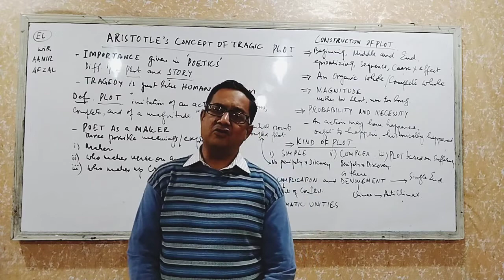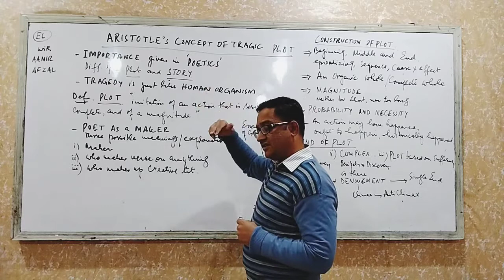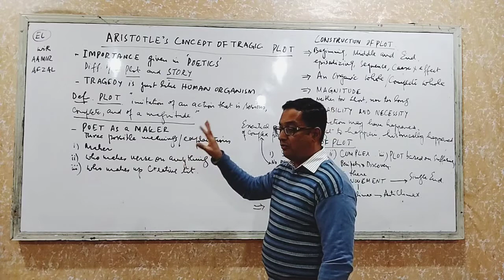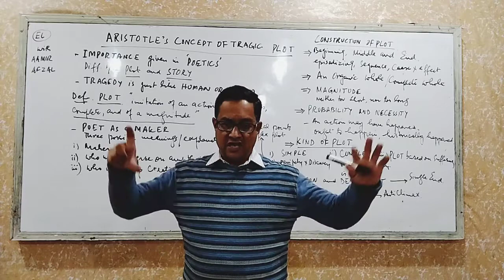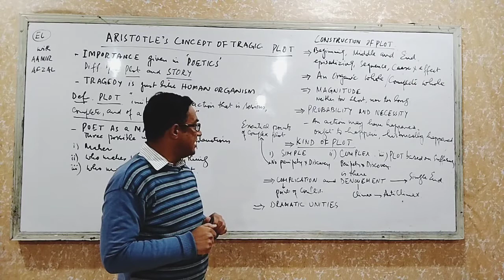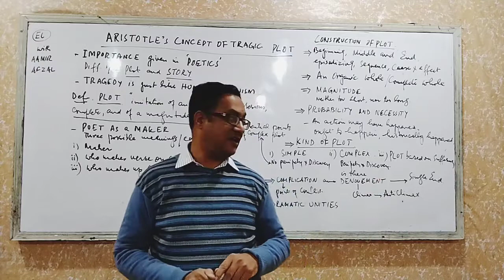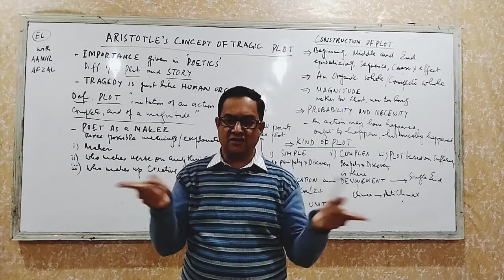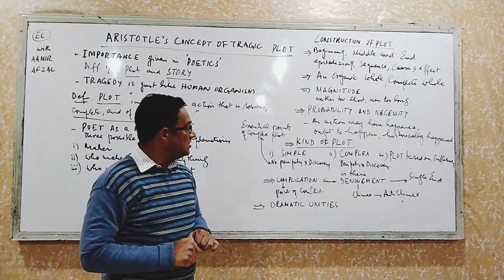ARISTOTLE,s CONCEPT OF TRAGIC PLOT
One of the key concepts discussed in THE POETICS is the TRAGIC PLOT.This lecture is based on the structure of PLOT,ITS KINDS AND ITS STRUCTURE as propounded by ARISTOTLE.